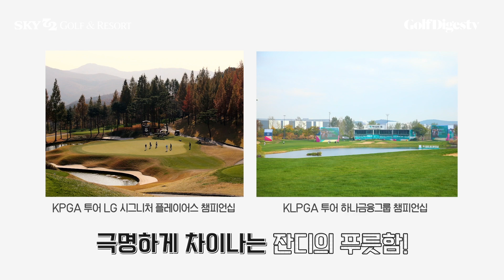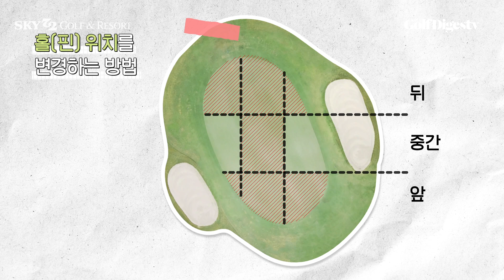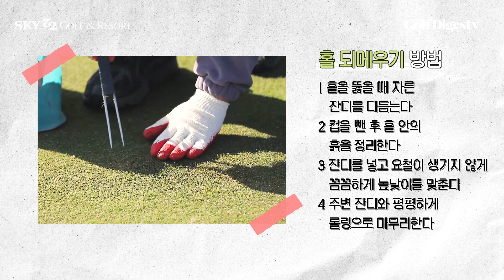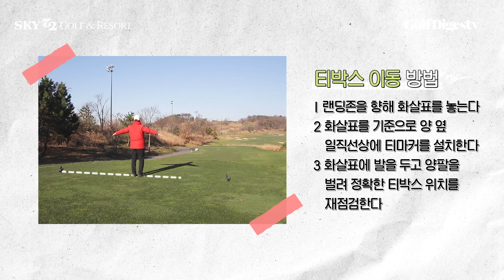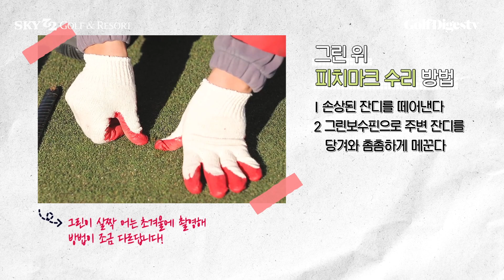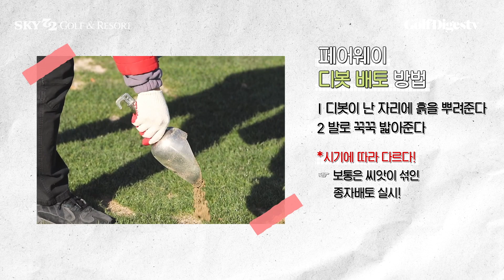우리 팀만 따라다니며 티박스를 변경한다...? l 골프장 코스에 대한 오해 진실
라운드 하면서 나도 몰랐던  골프장 코스에 대한 오해⛳
이 영상으로 한번에 해결해드립니다🔍